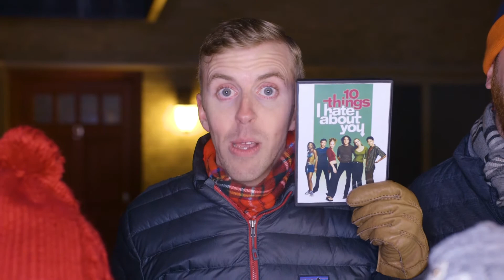The 12 Movies of Christmas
F8 in theaters this summer.

Created by: Chad Neidt and Woody Roseland.

Cast:

Gay man #1: Woody Roseland
Gay man #2: Brad Davis
Carolers (From left to right): Mackenzie Frank, Chad Neidt, Valerie Igoe, Andrew McCartin, Laura Hagon, Jeff Nixon